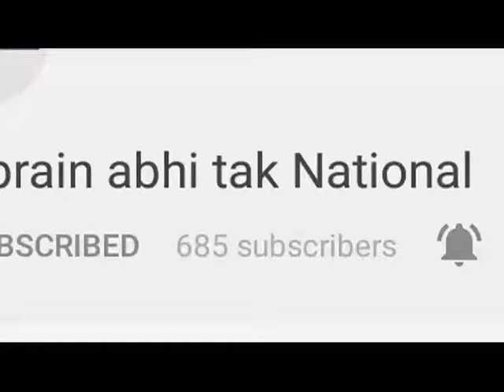कांग्रेस का उपवास देश में भाईचारा कायम करने के लिए था || Khabrain Abhi Tak Live